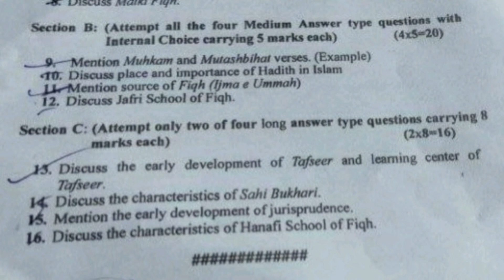BG 3rd Semester Islamic Studies Paper